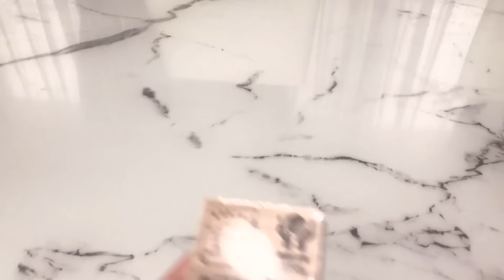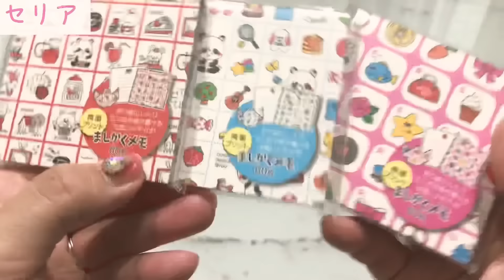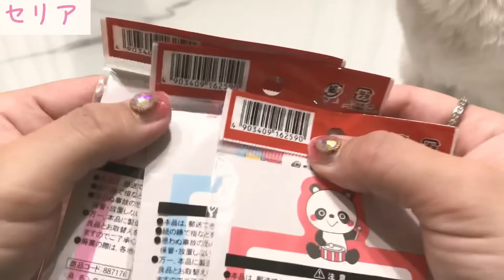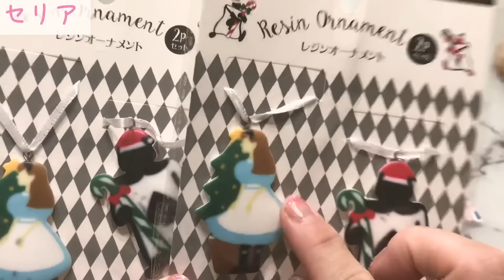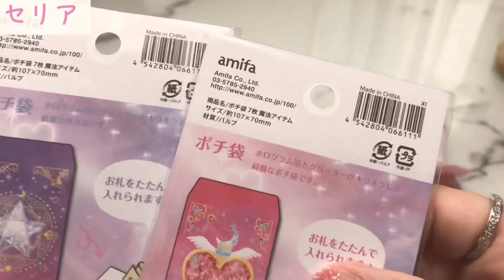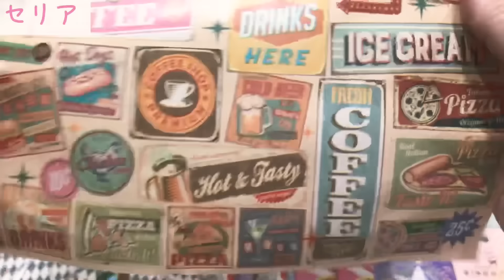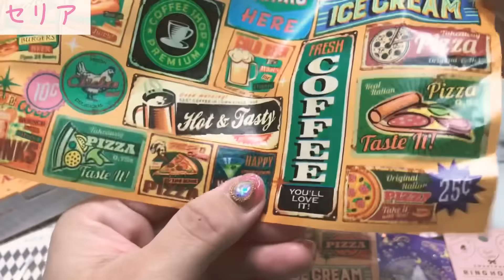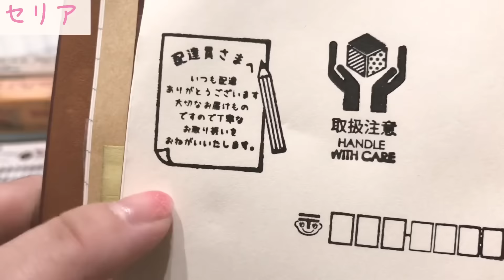［購入品］ セリア♡新商品あり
最近はマステと、シールの購入は控えているんですがメモもかなり増えてきたのでまたあるものを使わないとです！
やっぱ新商品出ちゃうともついつい買っちゃいますねっ❣️